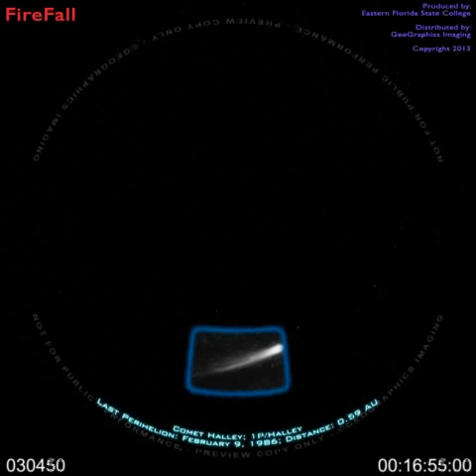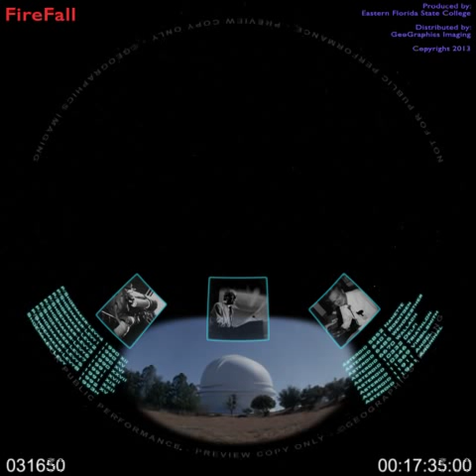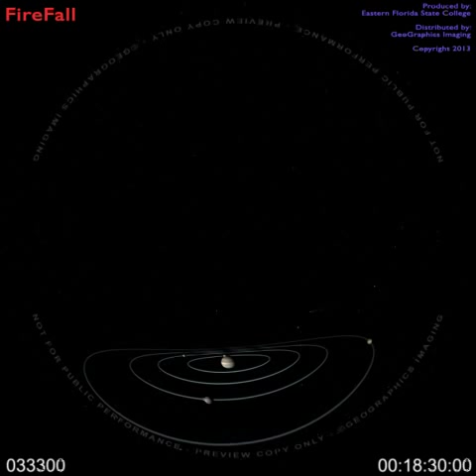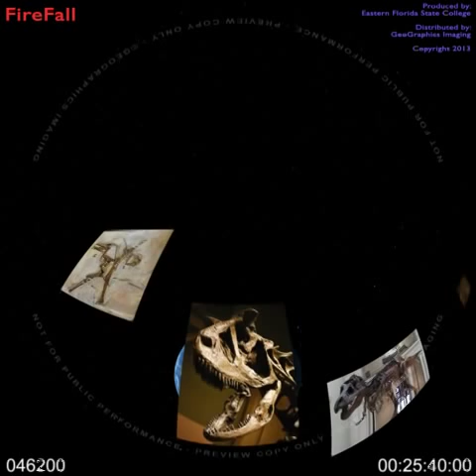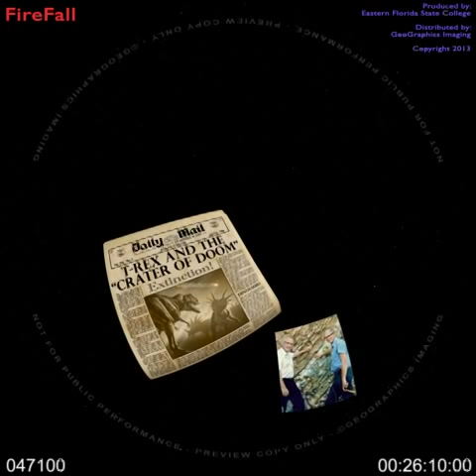FIREFALL Fulldome Planetarium Show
Throughout Earth's violent history, impacts from comets and asteroids have mercilessly shaped its surface.

The ancient barrage continues today; from harmless meteors - those brilliant streaks in the night sky, to mountain sized boulders wandering perilously close to Earth.

Terrifying and majestic, these invaders from space are capable of utter destruction yet they have delivered life-giving water and most of the organic materials necessary for life.

Life on Earth owes its very existence to these denizens of the solar system, yet it could all be wiped out in an instant.

This ceaseless Firefall is our only tangible connection to the universe beyond and is an ever-present reminder of our own humble beginnings in the hostile environment of space.

From the producers at Eastern Florida State College (formerly Brevard Community College) Planetarium in Cocoa, Florida and GeoGraphics Imaging, this new show is based on the original script by Philip Groce; narrated by Philip Groce, Mike Harvey and Rita Moreno; with Original Score and Sound Design by: Troy McClellan/Full Dome FX, Inc. The program features current, up to date science/impacts and designed not be "dated" for at least 19 years. The show also features the animation talents of Mark Howard and Joe Tucciarone. The run-time is 32 minutes.